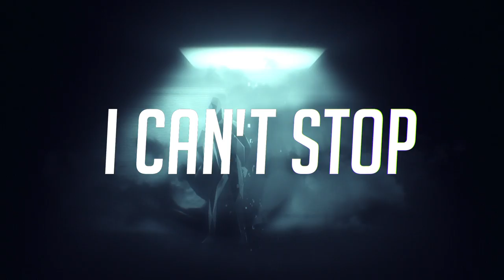張三李四Chang&Lee 【科技下 _ I Can't Stop】ft.賴予喬 Lai, Yu Chiao 歌詞版MV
揮不去，你溫柔的笑。
忘不掉，曾經的美好。
在這寂寥的雨夜，把思念向這城市傾倒，
時間帶不走傷痛，留我一個人失去依靠。
於是我逃離現實，躲進有你的幻覺，
日復一日，我不能再失去你，
一切已經無法停止。

張三李四第三張全創作專輯《Seen It All?》，〈科技下 _ I Can’t Stop〉歌詞版MV上線！
邀請春麵樂隊主唱賴予喬獻聲，從輕聲的細雨到進擊的滂沱，隨著歌曲的進行，情感越堆越高，同時卻又有一股正在墜落的失重感。
正如同I Can’t Stop 背後的故事：一位沈迷於虛擬空間內的少女，在VR中與已故的父親重逢，即使知道這樣會越陷越深，心中對於父親的思念卻已澎湃的無法抑制。

張三李四〈Seen It All?〉 數位音樂服務Digital Music Service
〖張三李四Chang&Lee〗
作詞： Mo$ey/ YapaSuyongʉ @CHANG&LEE
作曲： Mo$ey/ YapaSuyongʉ @CHANG&LEE

（客）
風流做什麼 風流做什麼
哪噯 唷噫
喲喲都喲

虛擬的身影  無聲的呻吟
溫柔的生硬  逝去的聲音

揮不去 虛擬的身影
之所以 無聲的呻吟
不忘你 溫柔的生硬
去找尋 逝去的聲音

時間不停的在轉
抵達滴答的夜晚
高端的肆無忌憚

I can’t stop oh I can’t stop

時間不停的在轉
抵達滴答的夜晚
高端的肆無忌憚

製作：ZioN/ Woødy @CHANG&LEE
編曲：Woødy @CHANG&LEE
錄音工程師：Woødy @CHANG&LEE
錄音工作室：AM Production
混音工程師：Woødy @CHANG&LEE
混音工作室：AM Production
動畫製作：范維倉@AM Production